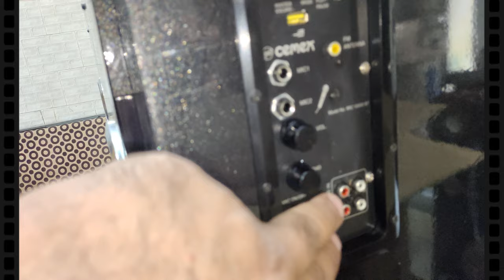Cemex MIC 15000 DJ party tower speaker TulipSmile.com karaoke BT with wireless MIC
ऑर्डर देने के लिए आप टिंकू भाई को 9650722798 पर कॉल कर सकते हैं। Please refer this link for product purchase:

Our legal Business Name is SHIV INTERNATIONAL

Other recommended tower speakers:

Cemex Audvio DXM9500 BT party DJ tower speaker DX M 9500 BT with wireless MIC | Karaoke compatible

Cemex w15000 Cemex Audvio W15000BT DJ Tower speaker | Inbuilt Amplifier | BT | FM | USB | without MIC model | W 15000 BTwithout MIC DJ party tower speaker:

F&D T60X 2.0 Bluetooth Tower Woofer speaker with USB/SD/FM/REMOTE Fenda Audio T 60X tower speaker:

other floor standing speaker:
Zebronics Dragon 5.1 multimedia speaker system for computer desktop laptop TV LED TV DVD VCD player

Zebronics Zeb-Sky 2.1 floor standing speaker | RGB light | deep bass | Wireless BT / USB / SD / FM / AUX

other 2.1 best choice multimedia speaker:
Zebronics Bravo-BT RUCF – 2.1 Multimedia Speaker Bravo speaker

standalone tower speaker:

Cemex Audvio T 8200 BT tower speaker 15000W PMPO | Bluetooth | FM | USB | AUX

Cemex Audvio T-5800 Bluetooth tower speaker | FM | USB | BT | AUX

Cemex Audvio T5700 BT MIC tower speaker | BT | FM | USB | AUX | with wireless MIC: